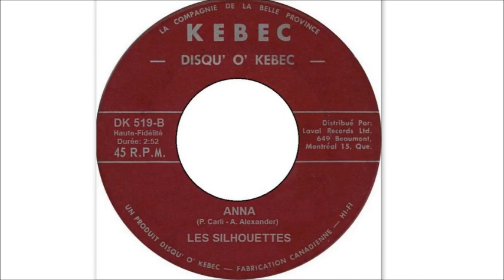les silhouettes anna